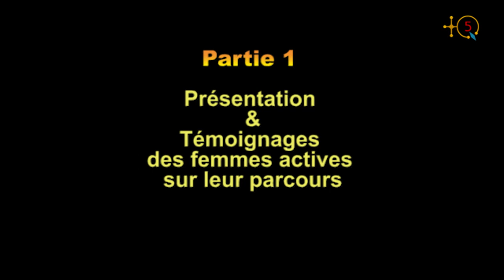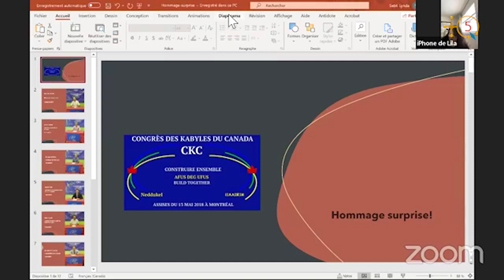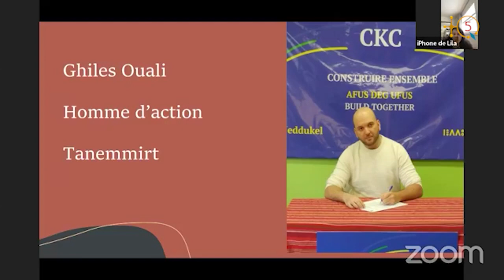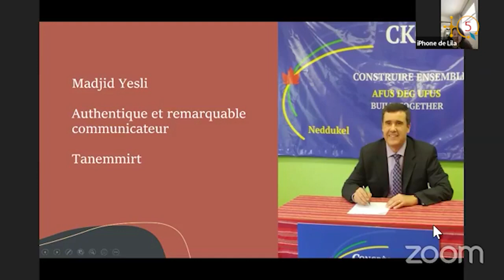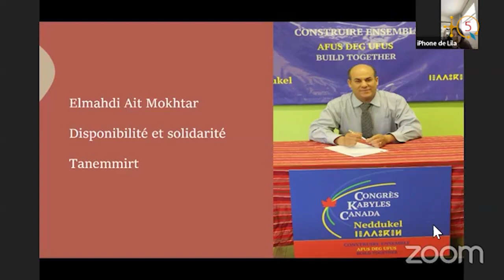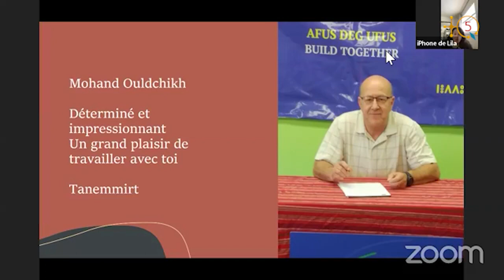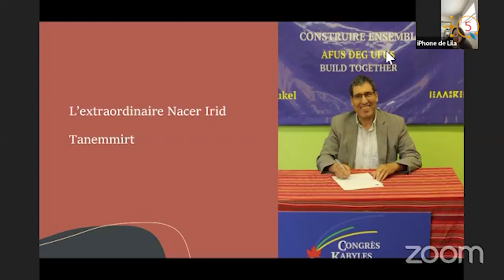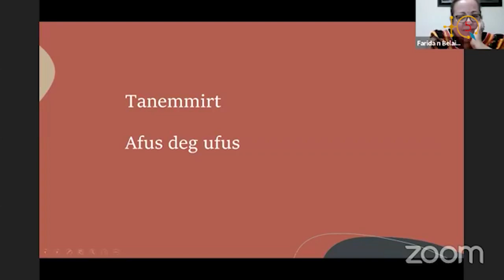CKC-Journée internationale de la femme 2021 PARTIE 1-Témoignages de femmes actives sur leur parcours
ILMEND N WASS AGRAΓLAN N TMEṬṬUT TUDDSA CKC TSUDDES-D ASARAG AKKED TUGET N YINEBGAWEN

Atan weḥric 1u : Tiggiwin (tanagit) n tlawin turmidin d umecwar nsent.

À l'occasion de la Journée internationale de la femme, CKC (Congrès des Kabyles des Canada) a organisé une conférence à plusieurs volets en présence de plusieurs intervenants de marque.

Voici la 1ère partie portant sur les témoignages des femmes actives sur leurs parcours.

TQ5 Media